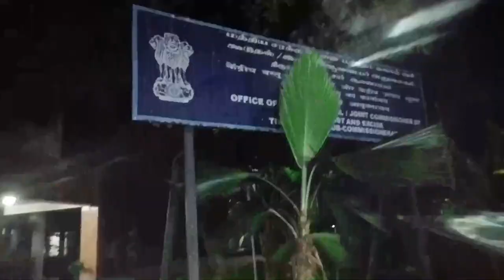My Study Vlog||How to study ||How to fight depression||Best way to get success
My Study Vlog|How to fight depression|Best way to get success